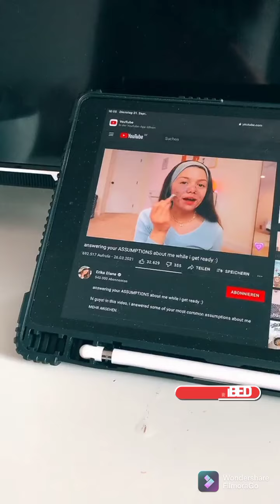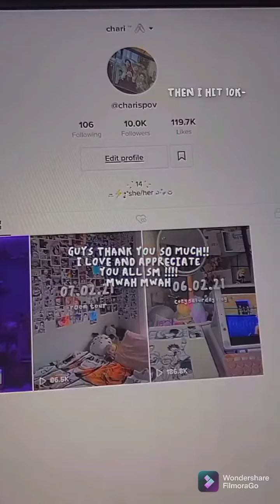روتين مابعد المدرسة📖 after school | routine 📚| tiktok compilation